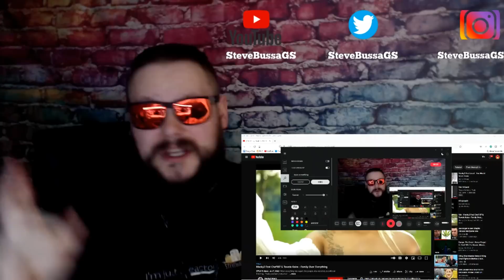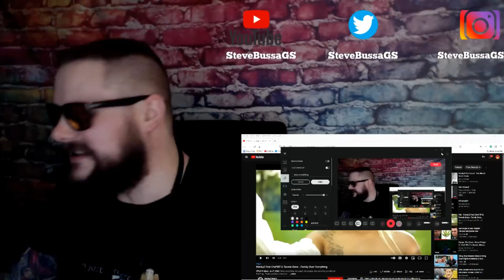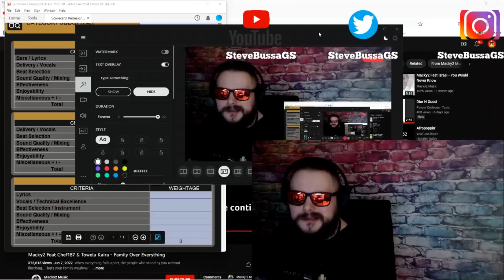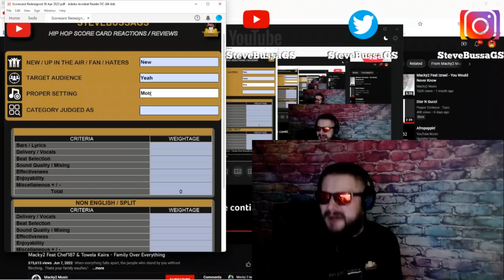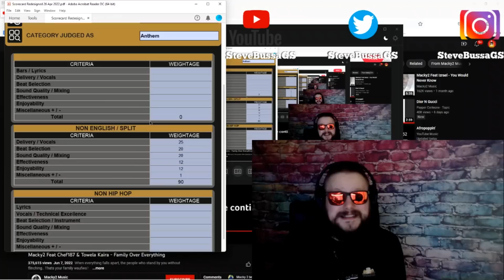Score Card Reactions : Macky2 Feat. Chef187 & Towela Kaira - Family Over Everything